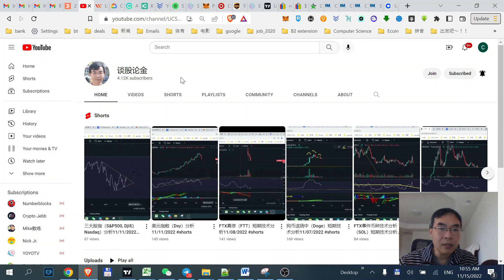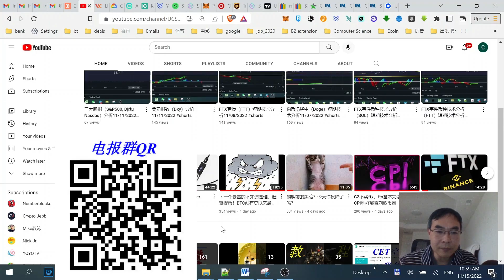福利：放出两个会员视频给大家看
CoinEx交易所邀请：用我的邀请链接加入CoinEx，在交易货币可获得交易费10%返利：
欢迎加入谈股论金会员:

⏰ *Timestamps:*
00:10 - 福利：放出两个会员视频给大家看

TT邀请：紧急信息：Thundercore Hub 可以在手机app商店里下载，thundercore 200%apy质押活动，如感兴趣，请注册新的TT钱包，点击钱包右上“获得300%apy"链接，然后点击”输入邀请码“，输入我的邀请码WjvkD1，即可获得200%apy质押卷，然后购买并通过TT mining质押超过2000个以上的TT（请详细看视频）